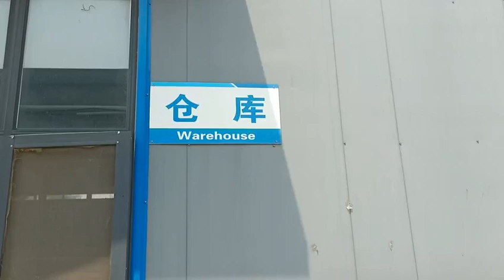Auto Oil Seal